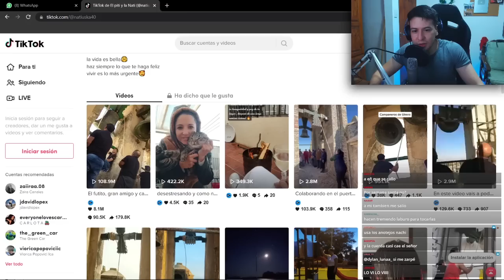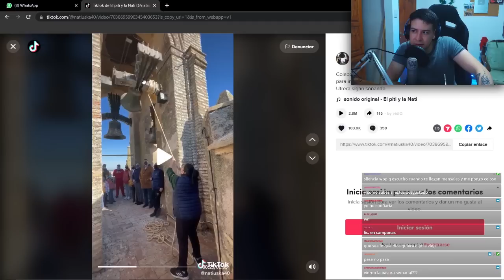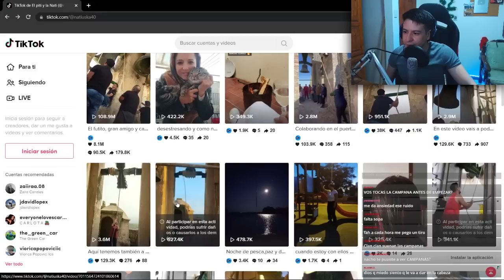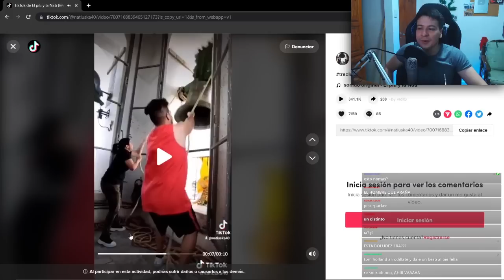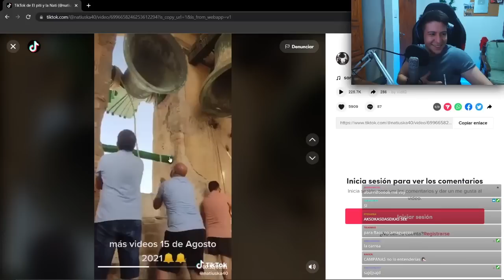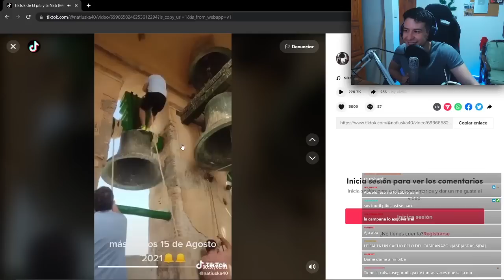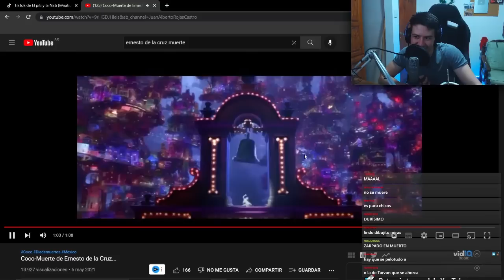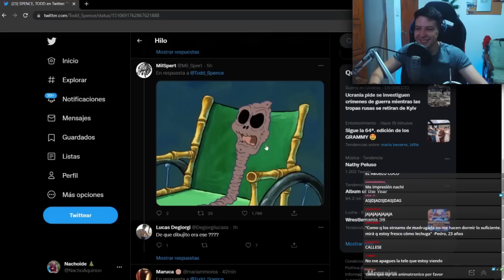ANDÁ A SALUDAR AL ABUELO...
En este video reacciono a unas personas que tocan campanas en utrera es una festividad común donde la atracción es la gente que toca esas campanas, lo miro en mi stream de twitch nachoide3, luego reacciono al hombre de 109 años una persona muy lonjeva que dicen que es un monje budista